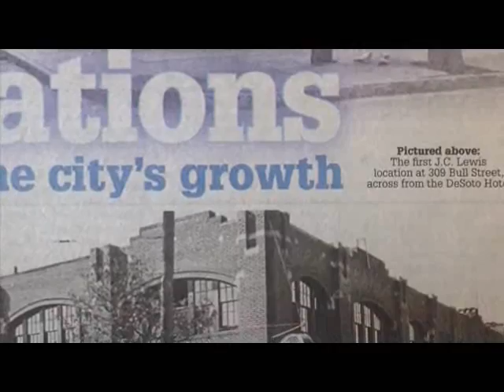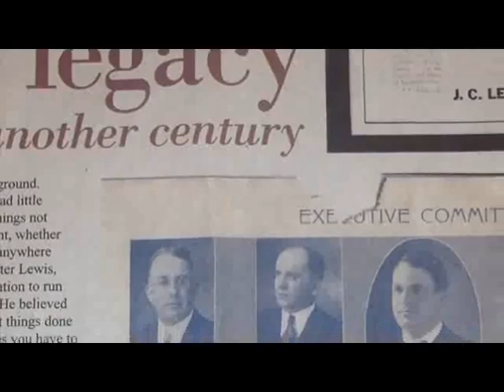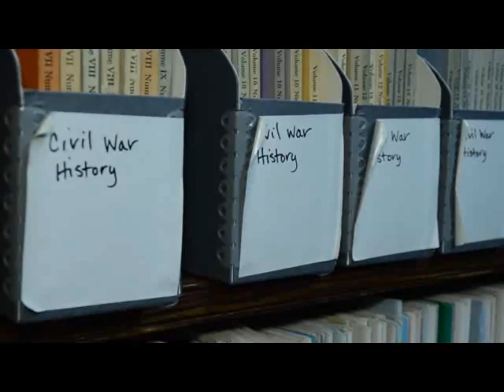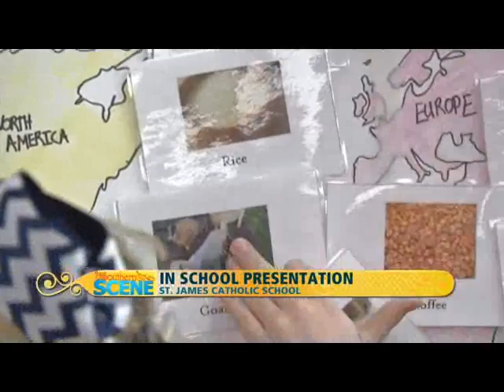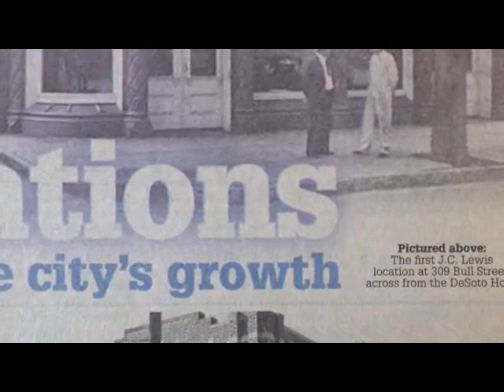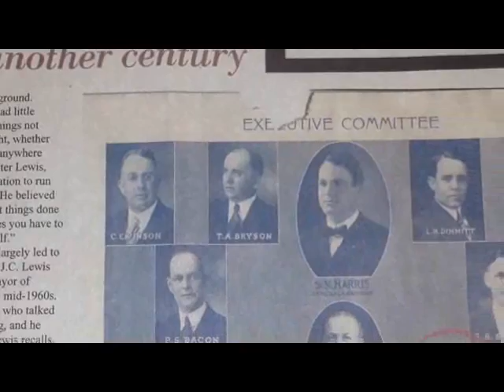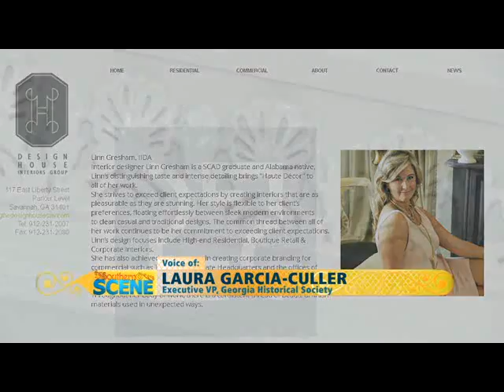GEORGIA DAY PARADE FOR YOUTUBE